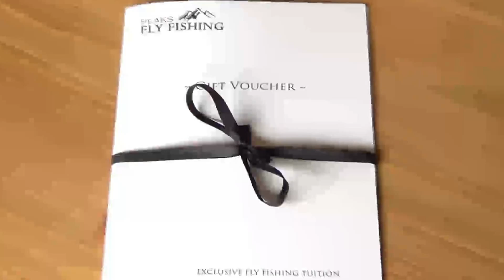About Peaks Fly Fishing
Peaks fly fishing provide fly fishing lessons in the Derbyshire Peak District.